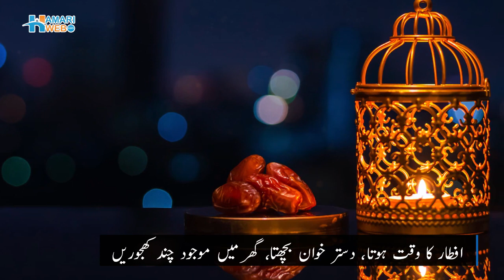Madina Shahar Ke Dilchasp Waqia | Ramadan In Madinah | Islamic Story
Ramadan Kareem is the month of blessing, prosperity, unity, and kindness. Spending the holy month of Ramadan in Madinah enhances the pleasure of this blessed month. The people of Madinah welcome worshippers at masjid e nabvi saw Prophet Mosque in saudi arabia and express their hospitality. Ramadan is observed in Madinah with great devotion, enthusiasm, and joy. Pilgrims celebrate with cheerful energy and spend their time remembering Allah, going for Iftar, and praying in congregation. Learn more about this month’s blessings and how historically people of Madinah show hospitality to the Muslims visiting their city.
Janiye  mustansar hussain tarar ki batai hui kahani is mein inhon ne  madina munawara ki khoobi bayan ki aur  ramadan in masjid e nabvi mn kia dekha